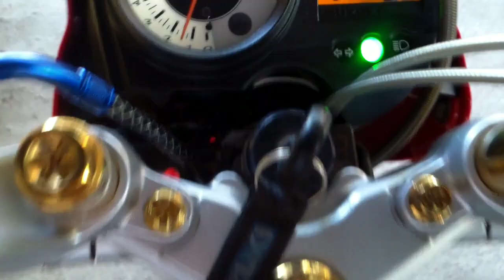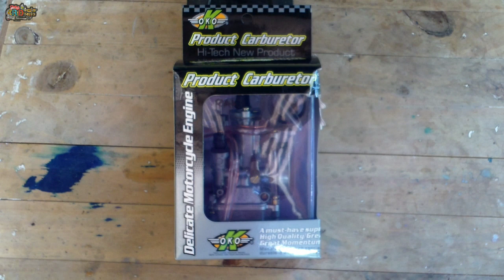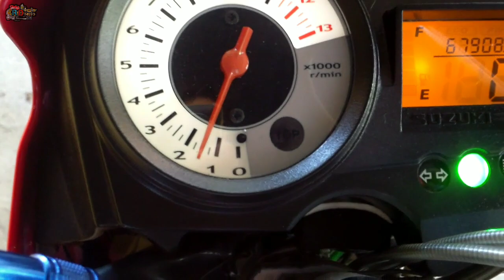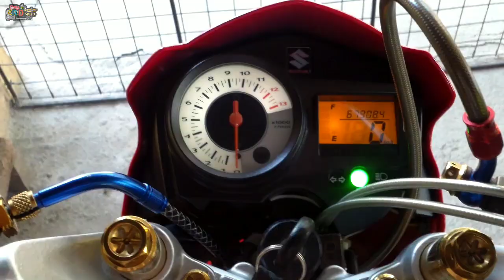installing oko 28mm carb | raider 150 | (street bike project)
what's up! good day sa mga idol ko jan! new video nanaman 😊  yan sa mga bago palang welcome po kayo dito at tutok
 lang marami pa tayo upcoming video ♥️
sa mga magpapa shoutout at may katanungan comment lang kayo..